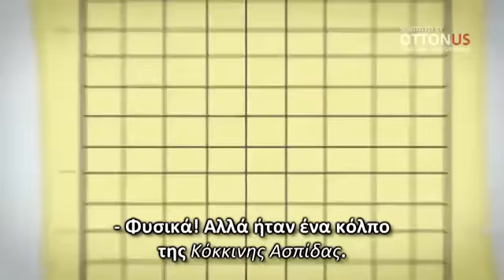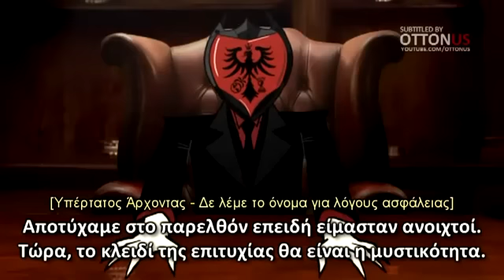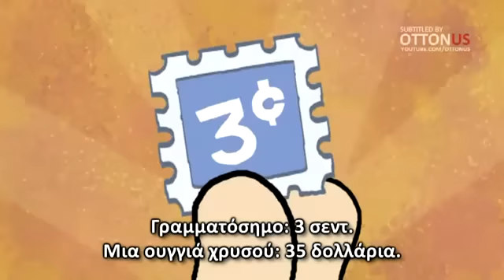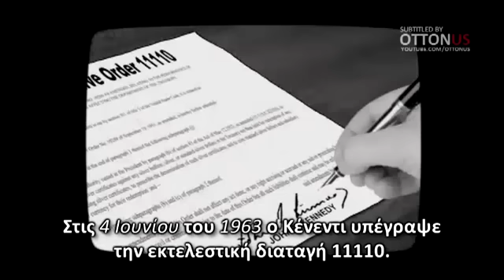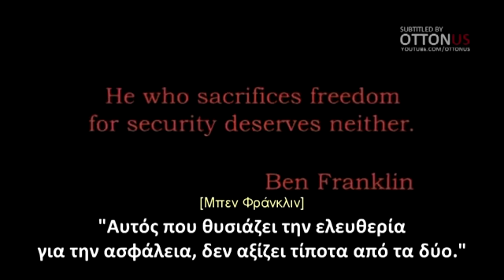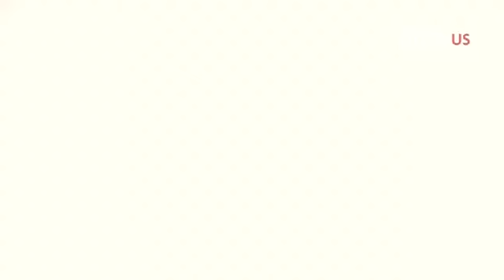Το αμερικάνικο όνειρο | Μέρος 2ο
Ένα καταπληκτικό τριαντάλεπτο καρτούν που μας δείχνει με αρκετά διασκεδαστικό τρόπο την απάτη πίσω από το τραπεζικό σύστημα.

Δείτε οπωσδήποτε το τέλος της ταινίας (στο δεύτερο μέρος), όπου τίμησαν δεόντως εμάς τους Έλληνες, αν και με έναν αρκετά αμερικάνικο τρόπο.

Απολαύστε και... μορφωθείτε!

Πηγή: user/OTTONUS